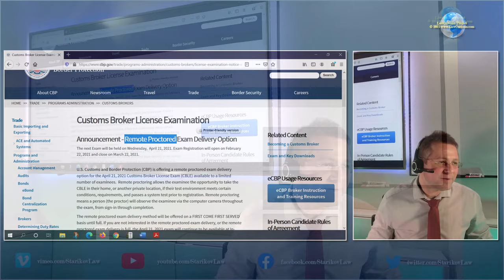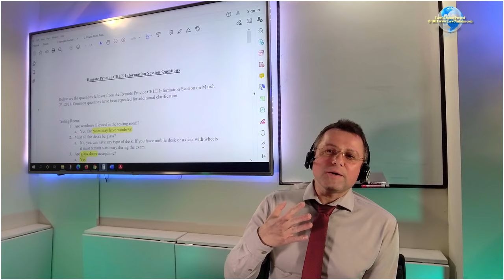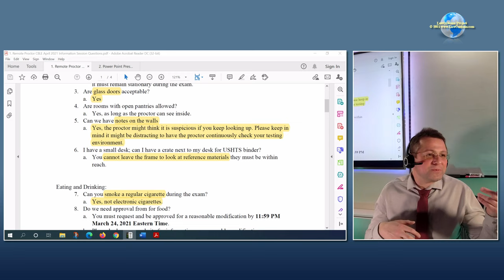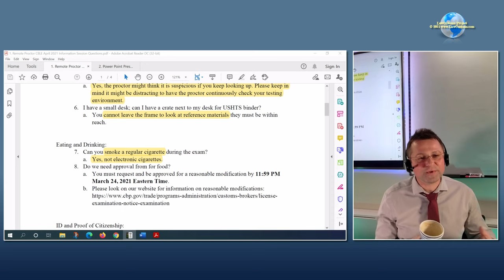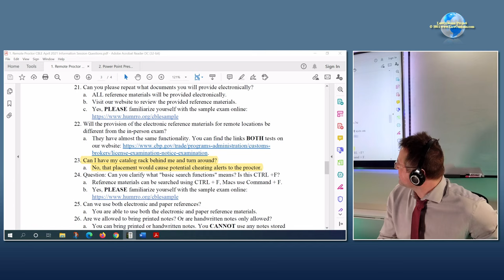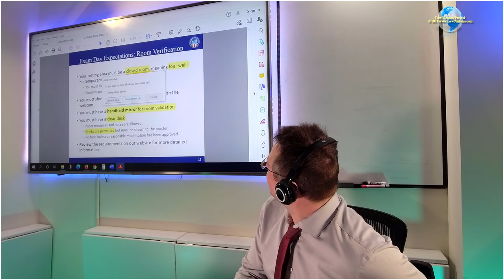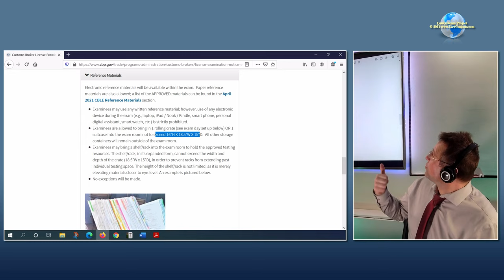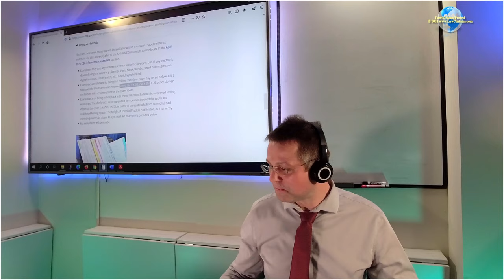Remote Proctor CBLE Discussion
Video segment from Customs Broker License Exam Preparation Class (CBLE) that took place on April 1, 2021 discussing rules and policies that are being worked out for remote CBLE takers.

This class was live streamed.

The class is part of lecture series designed to prepare for the April 2021 Customs Broker License Examination.  for details about CBLE preparation classes.